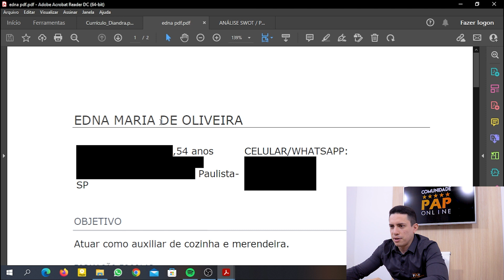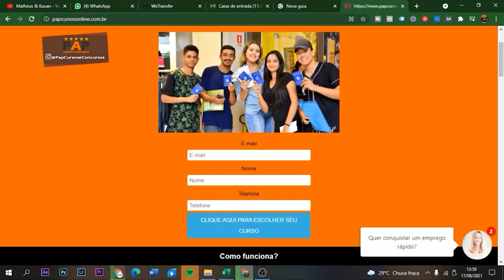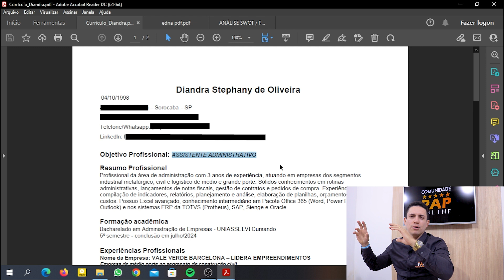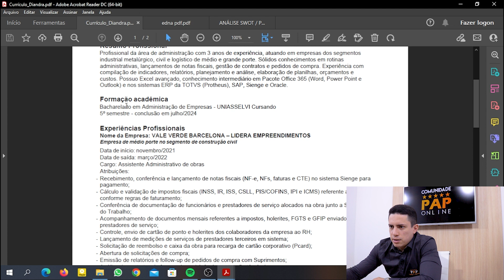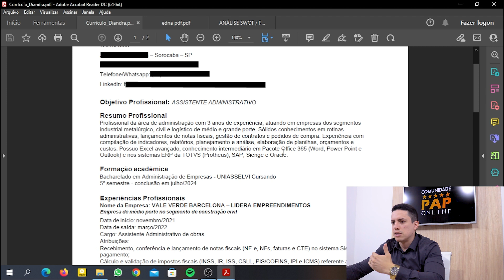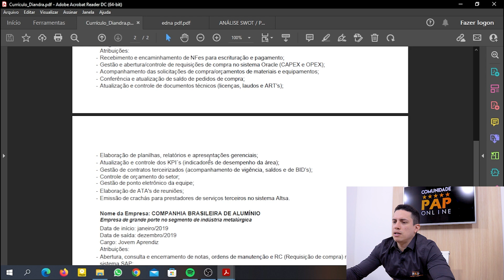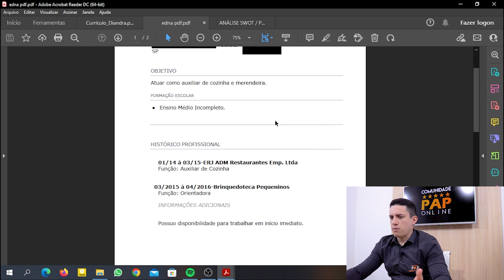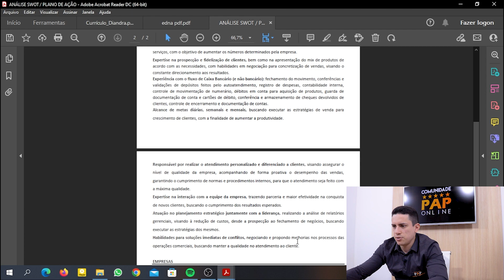ANÁLISE DE CURRÍCULO - DIANDRA STEPHANY, EDNA MARIA, SARA CYNTHIA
ENTREVISTA DE EMPREGO | 17 PERGUNTAS E RESPOSTAS MAIS IMPORTANTES

Olá pessoal do PAP Cursos, passando aqui para te lembrar de mais um vídeo, o título de hoje é ANÁLISE DE CURRÍCULO  - DIANDRA STEPHANY, EDNA MARIA, SARA CYNTHIA